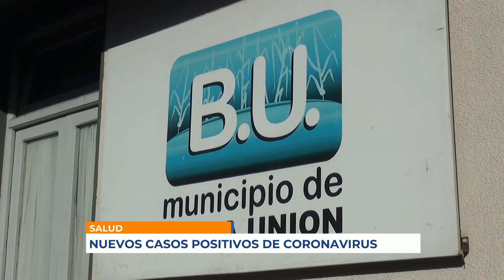Infotres - 111120 - Juan José Eguillor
Nuevos casos positivos de Coronavirus